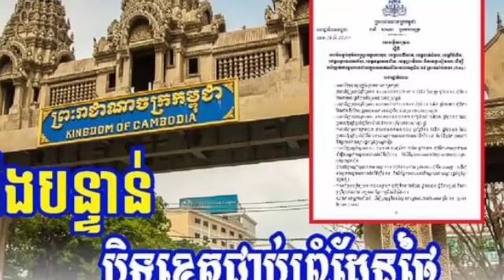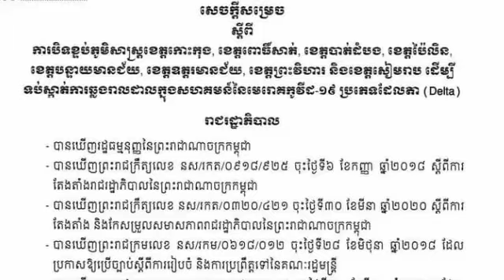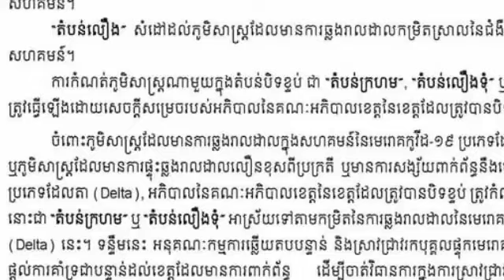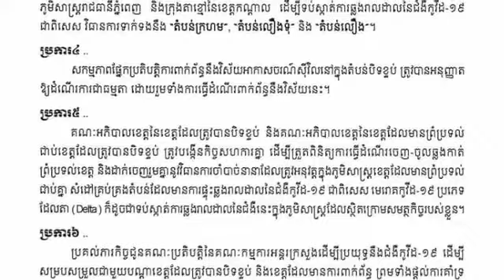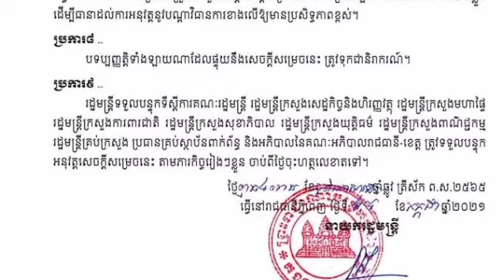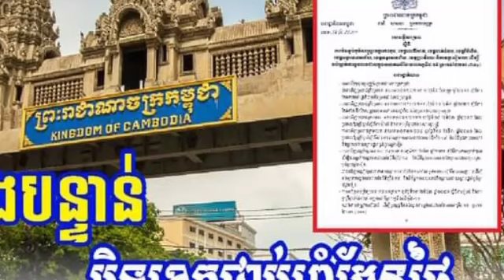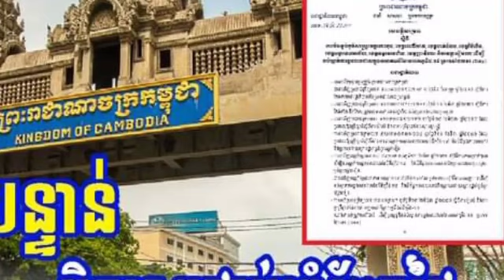ដំណឹងបន្ទាន់! បិទខេត្តជាប់ព្រំដែនថៃ ក្រោយរកឃើញមានអ្នកឆ្លងមេរោគកូវីដ បំប្លែងថ្មី Delta ក្នុងសហគមន៍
ដំណឹងបន្ទាន់! បិទខេត្តជាប់ព្រំដែនថៃ ក្រោយរកឃើញមានអ្នកឆ្លងមេរោគកូវីដ បំប្លែងថ្មី Delta ក្នុងសហគមន៍ Breaking News!  Closes Thai border province after Delta virus found in community.